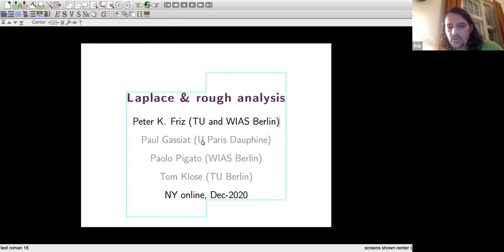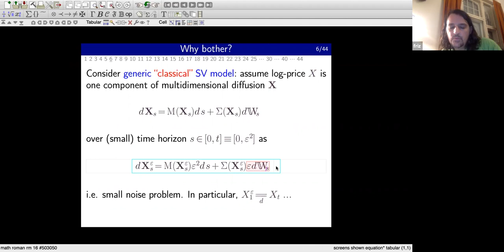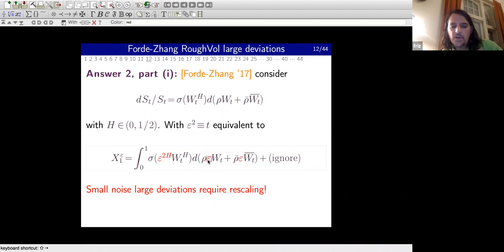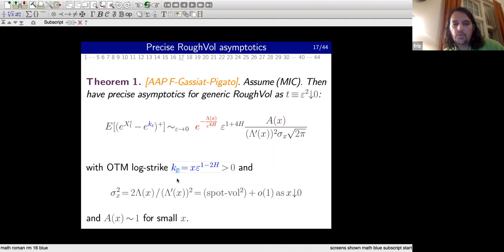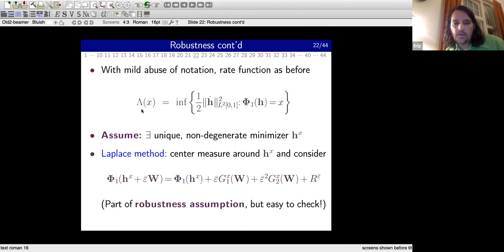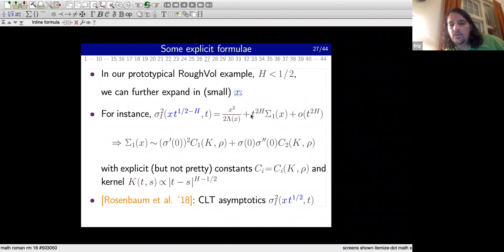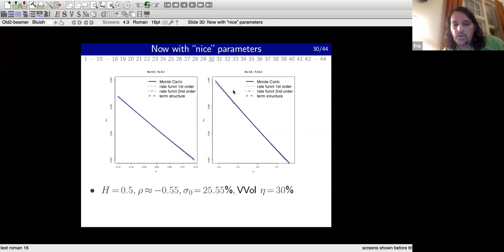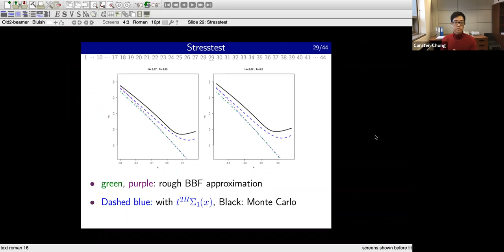Peter Friz (TU and WIAS Berlin) -- Laplace method on rough path and model space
Laplace's method allows one to obtain precise asymptotics in the large deviation principle. I will review the case of rough paths, then talk about extensions to rough volatility and singular SPDEs. Joint work with Paul Gassiat (Paris), Paolo Pigato (Rom) and Tom Klose (Berlin).